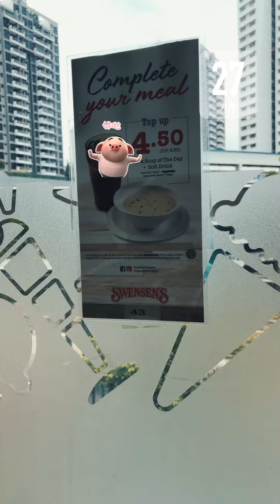🇸🇬做完家务就出门找吃啦🤩～～Swensen's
做完家务就出门找吃了 早午餐一起吃 食物份量很大份 两个人吃都吃不完 top up$4.50就有soft drink 跟当天的soup 今天的soup 是chicken corn soup, 味道不错，合我胃口